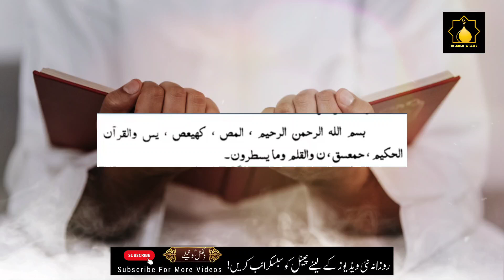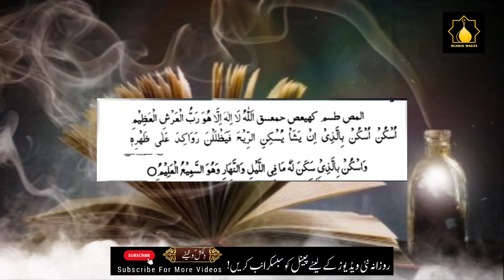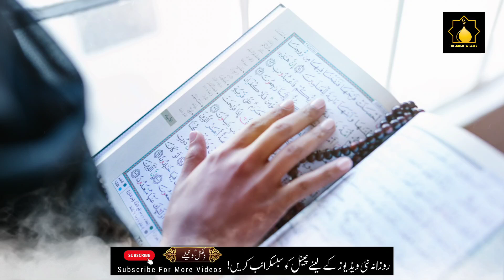Huroof-e-muqataat ki fazilat |Huroof e muqataat ke Fayde |har hajat poori,har mushkil me asani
6) Dua e ashura | ashura ki dua | yome ashura ki dua | 10 muharram ki dua |ek saal tak zindagi ka bima

7) Konsa ladka ya ladki shadi ke liye behtar hai | imam ali ne farmaya | ache rishte milne ki dua |

8) Durood e mahi ke beshumaar faide | Ramzan mubarak me durood e mahi padhne ke 5 bade faide |

9) Chawal ke 7 dano par ye amal karen |rizq ki tangi door ho jayegi |shabe barat chawal k dano ka amal|

10) Sura al zuha ka khaas wazifa | 9 msail ka hal sirf 9 din me | surat ad duha wazifa | for 9 problems,